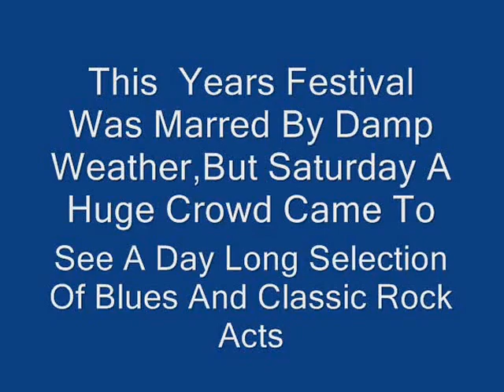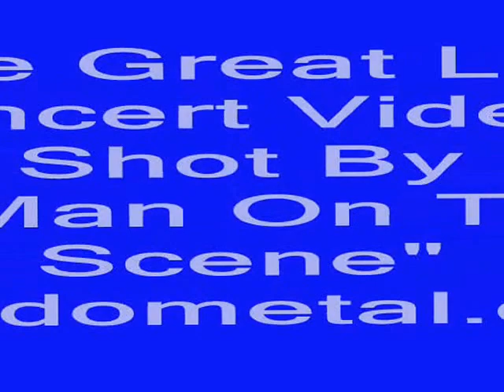Taste of Syracuse 2013 Loverboy Working For The Weekend Live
Calgary Rockers Loverboy Put On A Good Show  And Won Over Many Younger Listeners By The End Of The Night With An Onslaught Of Great Rock Anthems.Mike Reno [Joseph Michael Rynoski] 58 ,Who Won't Be Wearing His Red Leather Pants Anytime Soon ,Sang Well. He Has One Of the Strongest Voices In Rock,Although He Couldn't Quite Reach The Super High Notes In Several Songs, For His Age, He Sang Very Well.Also Unusual Is this;Currently the band features all the original members except for Scott Smith, who was replaced on bass in early 2001 by Ken Sinnaeve (a former member of The Guess Who, Red Rider and Dean and Frenette's pre-Loverboy band Streetheart).
 Taste Of Syracuse June 8 2013
" Working For The Weekend" From First Album